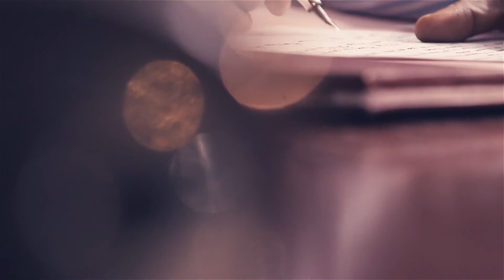Video 24 - Interview of Navin Ramgoolam, Leader of Labour Party